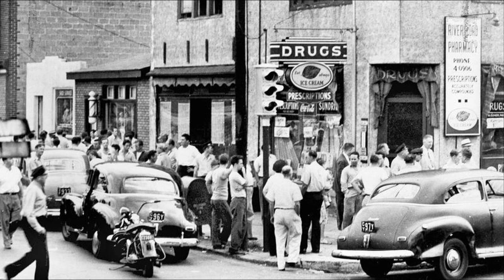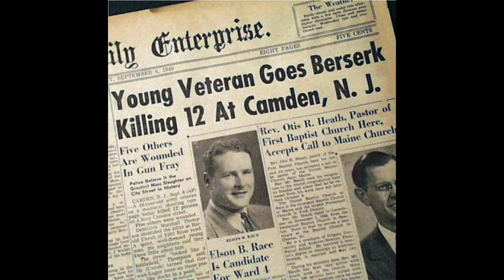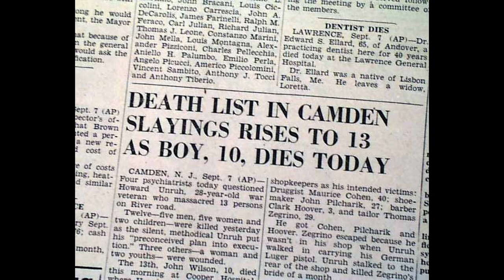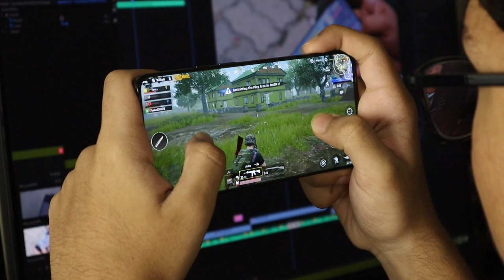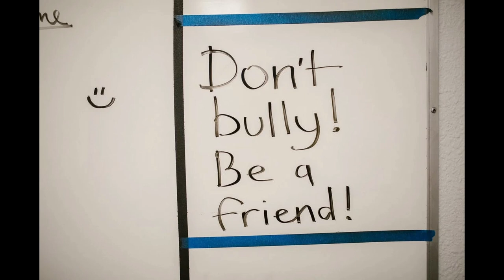Nikolas Cruz and Howard Unruh [Seeing the similarities]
In this video we compare Nikolas Cruz to Howard Unruh who was the first mass shooter recorded in American History according to the Smithsonian Institute. I think you will be surprised to see the similarities between these two people 72 years apart from each other. I also give own opinions as to how to prevent things like this in the future.